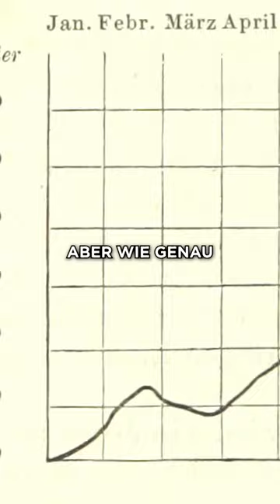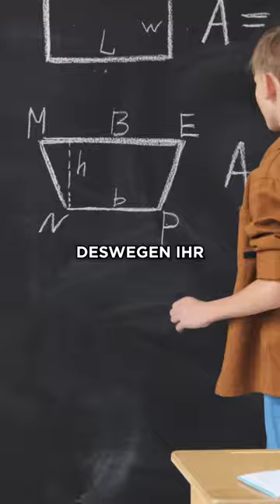🏎️Porsche wäre fast PLEITE gewesen🤯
TIMESTAMPS

🔗 CONNECTE DICH MIT UNS

🎧 HIER REINHÖREN

🙏 LASST UNS EIN REVIEW DA

Wenn dir der Podcast gefallen hat, würden wir uns freuen, wenn du eine 5-Sterne-Bewertung auf Apple Podcasts oder Spotify hinterlässt, damit andere den Podcast auch entdecken können.